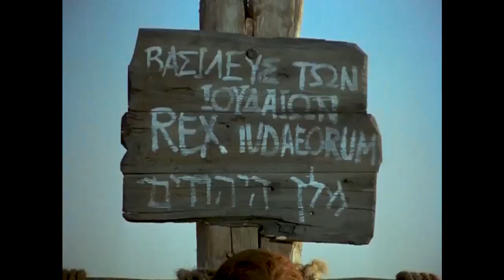JESUS | இயேசு திரைப்படம் | TAMIL CHRISTIAN MOVIE | HD Quality | Jesus Full Movie in tamil | TCM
இயேசு திரைப்படம் என்பது இயேசு கிறிஸ்துவின் வாழ்க்கையை சித்தரிக்கும் ஒரு விவிலிய நாடக திரைப்படமாகும். 1979ல் ஜான் ஹேமன் தயாரித்த மற்றும் பீட்டர் சைக்கஸ் மற்றும் ஜான் க்ரிஷ் இயக்கியது. இது லூக்கா சுவிசேஷத்தை அடிப்படையாகக் கொண்டது. இது இஸ்ரேல் நாட்டில் படம்பிடிக்கப்பட்டது. தி நியூயார்க் டைம்ஸ் பத்திரிகையின் படி, இயேசு பெரும்பாலான நேரங்களில் பார்க்கப்பட்ட மிகச் சிறந்த படமாக விவரிக்கப்பட்டுள்ளது.

About us : Tamil Christian Movies channel
This channel is for nonprofit educational purposes and it is not for monetary purposes. I do not own copyright for this video but I've used it according to an Youtube policy called "Fair Use", which is a legal doctrine, granting permission to use copyright-protected material without obtaining permission from the copyright owner if the intention is for "nonprofit educational purposes". It is completely a non profit activism. Do let us know if there are any problems regarding this.

Movie Summary
Jesus begins with the narrator explaining that the story is based on the Gospel of Luke as narrated by Luke to Theophilus. During the days of Emperor Augustus and King Herod the Great, Mary is visited by the angel Gabriel who tells her that she will give birth to Jesus, the Son of God. Later, Mary visits Elizabeth, the mother of John the Baptist, who tells her that she is the most blessed of women and that her child is blessed.
When the Romans hold a census, Mary travels with her husband Joseph to his hometown of Bethlehem to register. There, Jesus is born in a manger. An angel visits a group of shepherds, proclaiming that the Messiah has been born. A week later, Mary and Joseph travel to Jerusalem to present Jesus at the Temple. There, they are greeted by Simeon, who blesses Jesus as the Christ. Mary and Joseph then return to their hometown of Nazareth.
At the age of twelve, Jesus becomes separated from his parents during a Passover trip to Jerusalem. They find him among the religious leaders and teachers. When Mary asks about his whereabouts, Jesus tells them that he was in His Father's house. Years later, during the reign of Emperor Tiberius and King Herod Antipas, John the Baptist begins his preaching ministry. He baptizes Jesus in the Jordan River and the Holy Spirit descends upon Jesus. Jesus is subsequently tempted in the wilderness by Satanbut withstands the Devil's trials.
At the Garden of Gethsemane, Jesus is betrayed by Judas and captured by the Jewish authorities. Peter denies knowing Jesus three times before the cock crows. The following day, Jesus is condemned by the religious leaders. He is then brought before by Pontius Pilate, who sends him to Herod. While Pilate exonerates Jesus of wrongdoing, the Jesus leaders and crowd demand Jesus' death. Pilate releases Barabbas and reluctantly condemns Jesus to crucifixion.
After being scourged, Jesus is forced to carry his cross through the streets. When he collapses from exhaustion, Simon of Cyrene is obliged to carry his cross. At Golgotha, Jesus is crucified besides two robbers, one of whom recognizes him as the Messiah. following Jesus' death at noon, the sky is plunged into darkness and the curtain of the Temple is ripped through the middle.
Joseph of Arimathea buries Jesus in a tomb. Jesus rises from the dead on the third day. resurrection is in accordance with Bible prophecy. Before ascending back to Heaven, Jesus tells them that all power and authority has been given to Him and commands them to go and make disciples of all nations.

Jesus Christ life according to the Bible | Tamil Christian movie | கிறிஸ்தவ திரைப்படங்கள் தமிழ் | நம்பிக்கைத் திரைப்படங்கள் | இயேசு கிறிஸ்து | கிறித்தவ குறும்படங்கள் | நம்பிக்கைத் திரைப்படங்கள் |